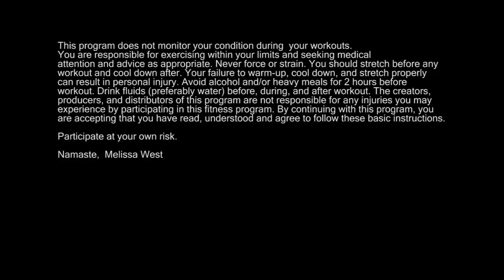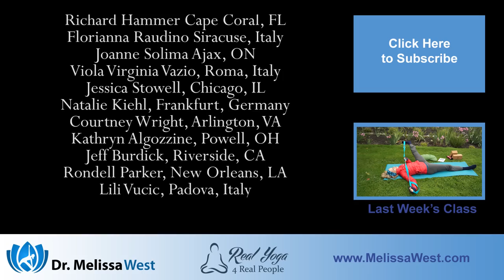Yoga for Beginners | 60 min Beginner Yoga Class | Yoga with Dr. Melissa West 251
In this 1 hour beginner yoga class we will look at how far we should go in beginning yoga poses. If the physical sensation in your body is so strong that it is all that you are able to focus on, then even your beginning yoga routine and the most gentle yoga can lead to injury and you are probably pushing yourself too hard. If you are bored by yoga exercises for beginners, then it is time to connect with your body and feel what is happening in a deeper way in your beginner yoga poses.

This beginning yoga sequence includes yoga for hips such as figure four or keyhole stretch, easy pose, Goddess Victory Squat and head beyond knee pose. This beginning yoga routine also include yoga for neck and shoulder pain including cat pose, gate pose, ear to shoulder sequences, and supported shoulderstand. There are even yoga exercises for beginner that will help with back pain including keyhole stretch, bridge pose, cat pose, gate pose, and chair pose. Enjoy!

Finding that just right place between too much and too little experience in a yoga posture can make a huge difference between your yoga class seeming too easy, too hard or too boring and makes you your own best teacher. It is up to you to find the position in your body where you are fully engaged – that is experiencing sensation in your body – something is happening – whether you are doing the pose for the first time or the millionth time.

How much is enough is a worthwhile question in every single yoga posture as a way of opening the doors of awareness to sensation in your body, where something is happening in the belly of your muscles, your joints are free from pain and you are able to explore that sensation with curiosity with ease and steadiness. When we ask ourselves how much is too much, how little is not enough? Physically, our yoga postures can help us to build strength, flexibility, balance and endurance in our lives. All of these components can be taken to an excess in our yoga asana/posture practice.

Today’s class is about exploring the dance between too much and not enough in your yoga practice. The potential entanglement of boredom, entertainment and distraction through your yoga asana/posture practice.